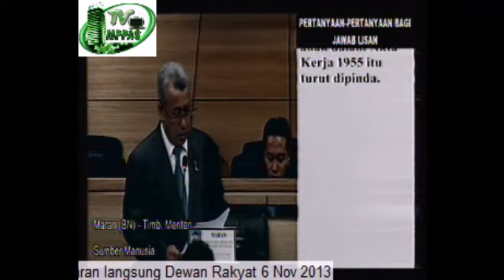Dewan Rakyat 6 Nov 2013: Sesi Pertanyaan Jawab Lisan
Dewan Rakyat 6 Nov 2013: Sesi Pertanyaan Jawab Lisan on 6/11/2013 - Captured Live on Ustream